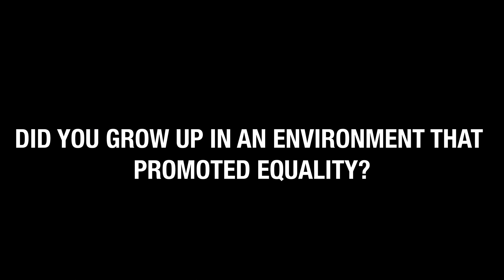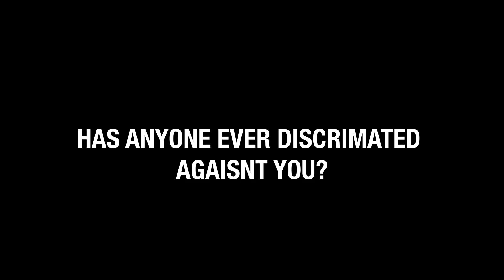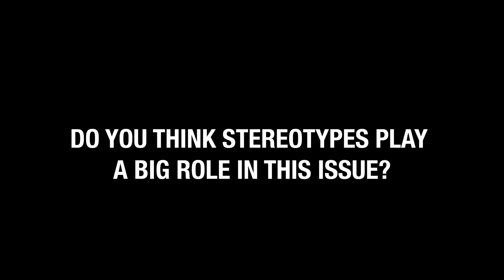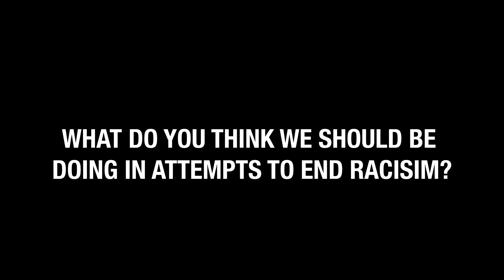Equality & Cheerleading’s Call to Action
One of our co-owners, respected staff members, and World Champion athletes with an important message about equality and what we can do as an industry to BE THE CHANGE.

Produced by: Gio Smith & Cory Hines
Director of Photography: Lake Ridenour
Edited by: Fabian Caballero

Featuring:
Co-Founder: Kristen
Staff Members: Cory & Jack
TGLC: Sammie & Gene
Lady Jags: Isa Mo
Double O: Stanford & McKenzie
Woman Jags: Krystal
GLOC6: Nick